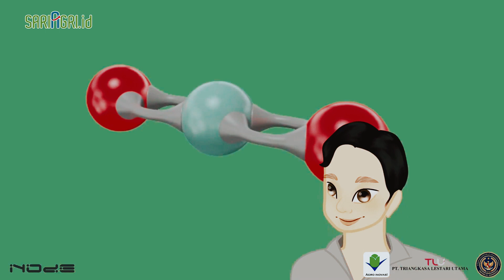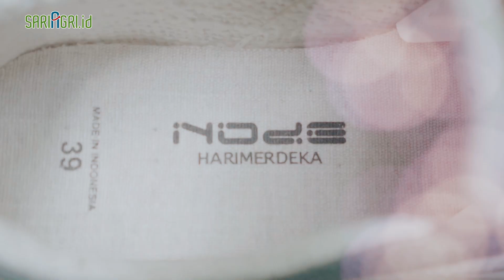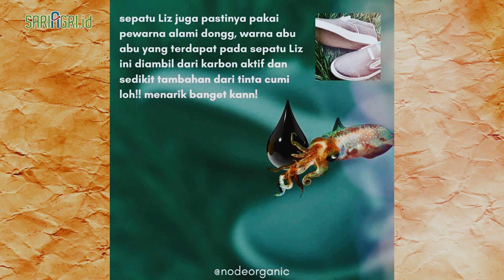Petani Bisa Makmur di Tangan Orang ini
Pria dalam video berikut ini adalah David Chrisnaldi. Dia merupakan founder dari bisnis fashion dengan jenama (brand) Node yakni produk sepatu asli Indonesia dengan bahan dasar limbah pertanian. Di tangannya, limbah pertanian seperti sekam padi, dedaunan, kulit pohon, getah dan masih banyak lagi yang sebelumnya tidak dilirik sebagai benda bernilai ekonomis berubah menjadi “harta karun”.

David mengubah minyak kelapa menjadi bagian dalam alas sepatu, serat dan biji yang biasa dikenal dengan sebutan rami menjadi wujud sepatu yang kekinian. Sejak Oktober 2020 – Oktober 2021, sedikitnya 9 ton sekam padi, 4 ton karet alam, 1,5 ton getah pohon pinus, 1,5 ton minyak kelapa dan 3 ton beragam serat alami sudah digunakannya untuk mewujudkan impiannya.

Permintaan berdatangan dari berbagai negara. Misalnya saja produsen sepatu dari Selandia Baru yang selalu memesan bagian-bagian penting untuk produknya dari Node. Karya impian David ini bukan isapan jempol belaka, dia melakukan penelitian bersama dengan pihak Kementerian Pertanian. Karyanya justru lebih dulu di apresiasi menteri Pariwisata dan Ekonomi Kreatif Sandiaga Uno yang meng-endorse Node kemana-mana.

Mimpi besar David adalah mengajak petani muda untuk melirik sektor non pangan yakni sektor sandang seperti yang kini dijalankannya bersama Node. David berharap bisa memanfaatkan lahan kosong dan beracun untuk ditanami berbagai jenis tumbuhan kaya serat (penetral racun dalam tanah) yang hasilnya akan digunakan untuk produksi berbagai benda kreatif bernilai ekonomis. Dan lagi-lagi, dia akan melibatkan banyak petani dan UKM.

Mau tau cerita lengkapnya ? simak kisah David Chrisnaldi dan sepatu Node buatannya dalam video berikut !

Upsss hampir lupa, Node itu singkatan dari NO Deforestation

IG Node : @nodeorganic